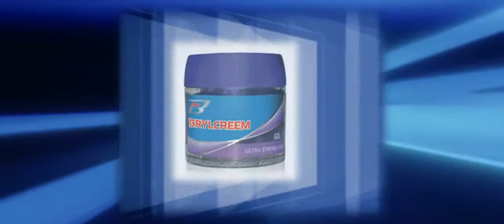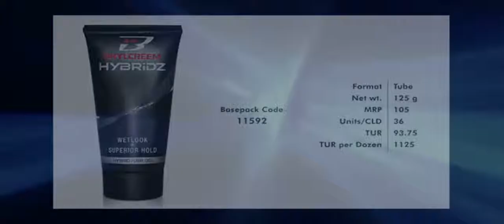Guru Brylcream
Brylcream launch AV (Sales)